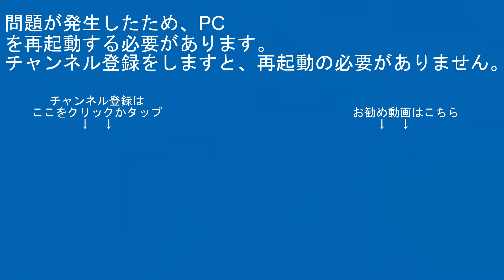東急田園都市線8500系8619編成DT07・OM15二子玉川駅渋谷方面【RG627】